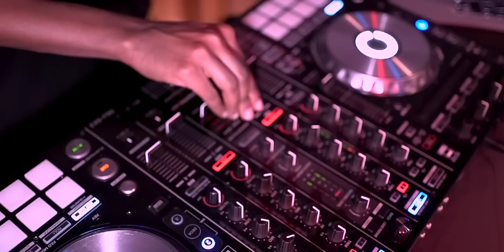A. Adan Habaar Leygu kari waa official Music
SAAD GEDI
XIRIIRKA